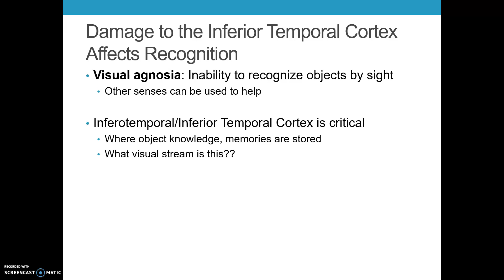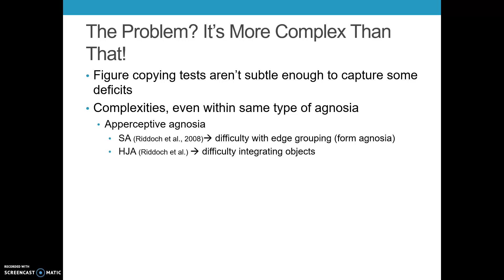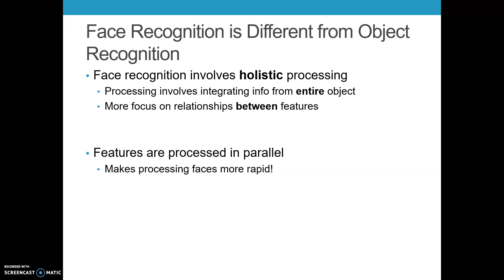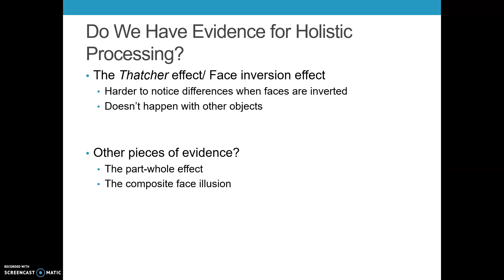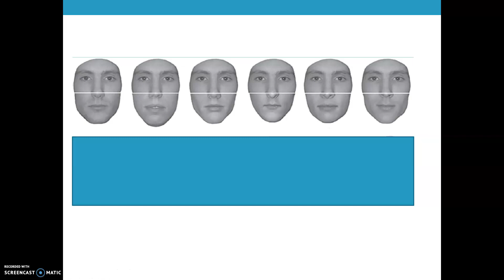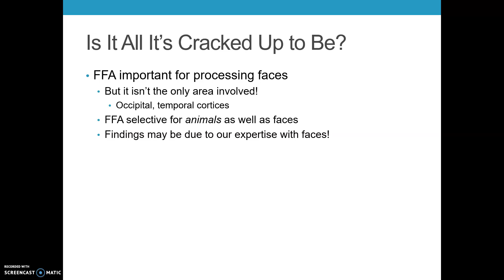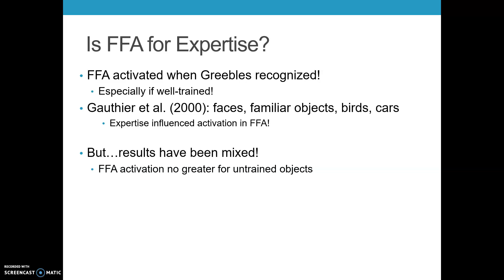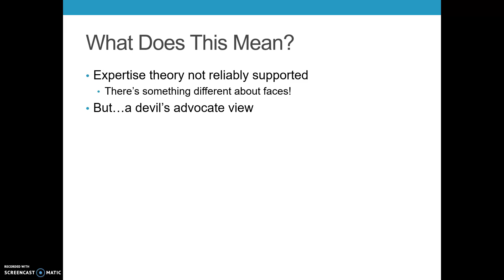Cognitive Psychology: Object Recognition and Faces